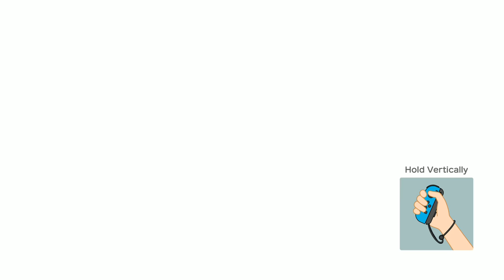DotoDoya Stream 04-27-2021 | MARIO PARTY ONLINE!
0:00 - Super Mario Party